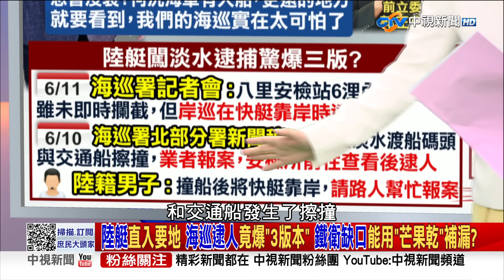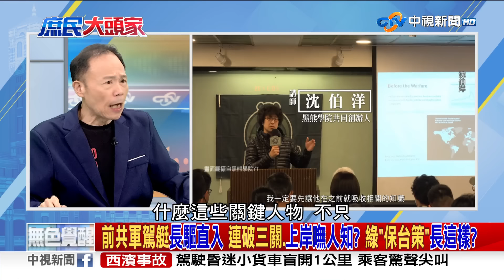經長曝精算 電夠餵飽AI吃電獸 美媒憂台缺電傷晶片業 磐石友會造謠？《庶民大頭家》 PART1 20240612 鄭麗文 費鴻泰 鄭正鈐 鄭師誠@庶民大頭家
有前解放軍海軍艇長身分的大陸男子，駕駛快艇直闖淡水，讓輿論一片譁然，大家也質疑民進黨保台保到大破口，海委會主委管碧玲強調，雷達監測系統沒失靈，是「人」出了問題，是雷操手誤判加上守望哨失職，已經有10名海巡人員自請處分，卓榮泰今天還期勉海巡不氣餒.再接再厲，政府會確保人民安居樂業，但明明海巡0944就掌握到雷達光點，1020八里守望哨也辨識出該船不是台灣漁船，直到1110快艇闖進淡水碼頭，過程中還在淡水河口停留51分鐘，等於越過大型巡防艇.沿岸快艇.河口守望哨三道關卡，都沒人攔截，就如郭正亮說的，這就像大陸戰機過來，我們雷達卻沒有出現光點，我們的海上偵防系統真的出了大問題?

【本集來賓】
1. 前立委 鄭麗文
2. 前立委 費鴻泰
3. 立委 鄭正鈐
4. 資深媒體人 鄭師誠